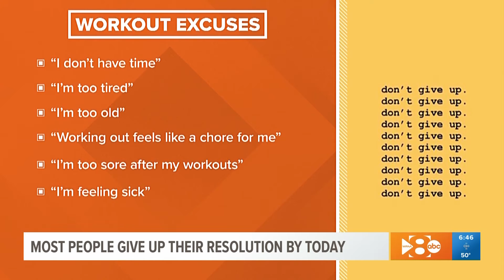HEALTH CHECK- JAN 17, 2020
Flu B update; It's Quitters Day!